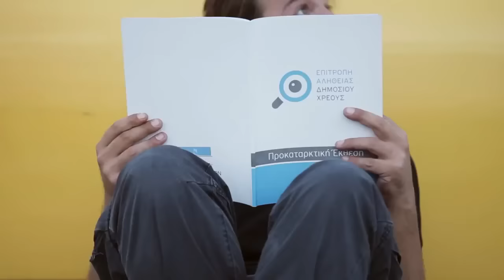Ζωή Κωνσταντοπούλου Νέο διαφημιστικό σποτ Λαική ενότητα